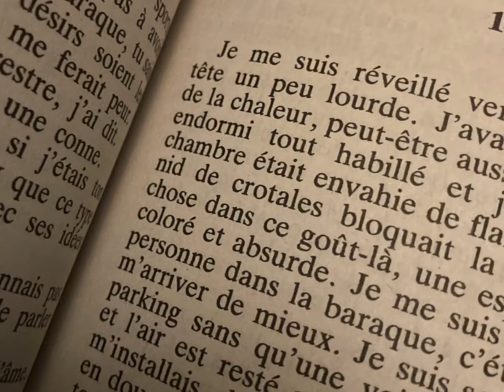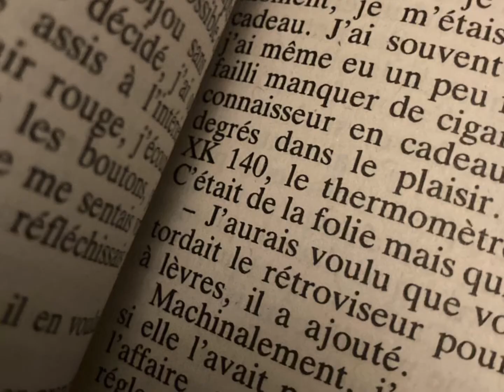Zone érogène /Philippe Djian